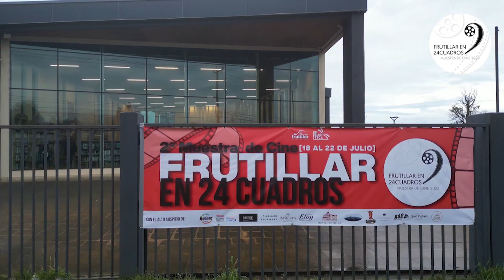frutillaren24cuadros | Cuarta Jornada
Brujería: una película inspirada por hechos reales y grabada íntegramente en Chiloé. El territorio es un elemento importante a la hora de querer representar una obra, y es por esto que, en palabras del Director Christopher Murray, no podría entenderse desde fuera, sin obtener las miradas desde el entorno mismo.

"Mi intención cinematográfica ha sido adentrarme en profundidad en el territorio y las comunidades marcadas por esta historia. Sus experiencias y relatos no solo dieron vida al guion sino que fueron fundamentales para comprender que la persecución que se hizo a los denominados brujos de Chiloé, fue más que un caso de finales de 1880. Su potencia radica en cómo esa misma violencia hacia lo diferente, resuena y persiste hasta el día de hoy dentro de la isla, como si ese juicio nunca hubiese acabado".

Brujería fue parte de la Muestra de Cine: Frutillar en 24 cuadros, 2023